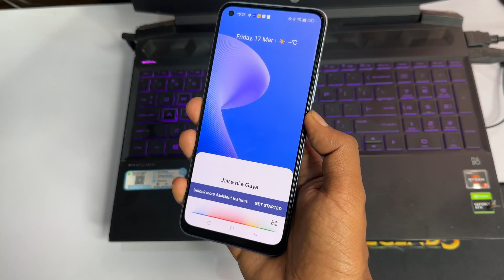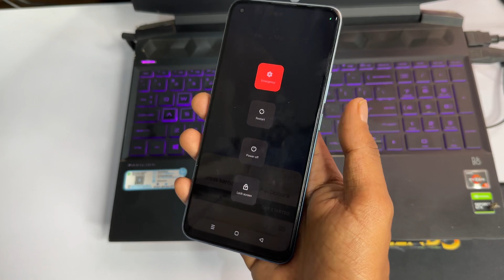How to Restart and switch of realme c55 mobile phone | Realme c55 phone band karka start kaise kare